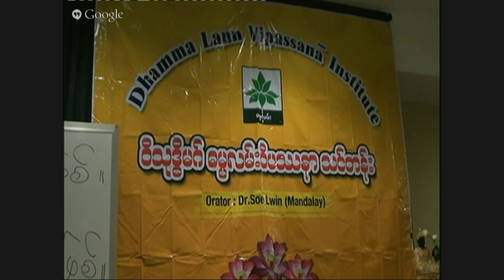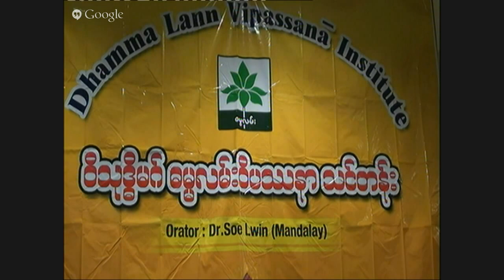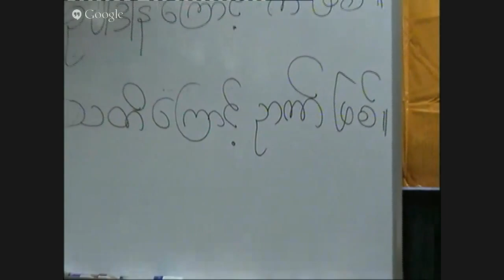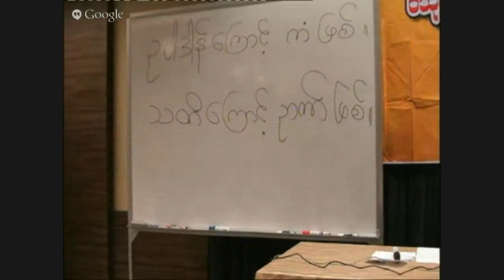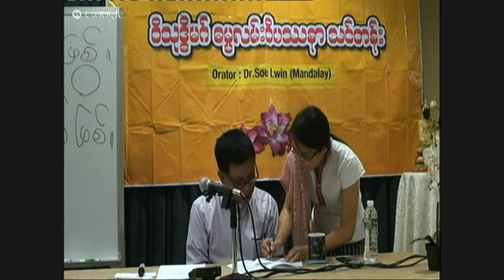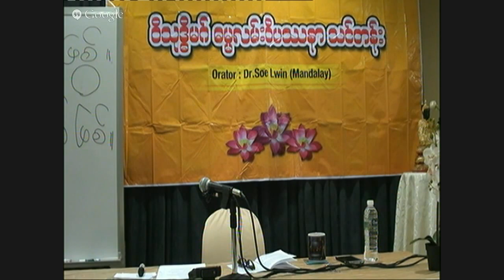03 Dr. Soe Lwin "မကောင်းမှုရှောင် ကောင်းမှုဆောင် ဖြူအောင်စိတ်ကိုထား" စင်ကာပူ 5-7-15 Day 2 Part 1